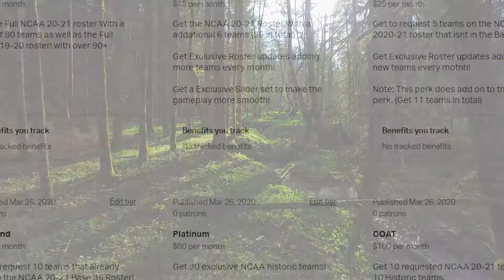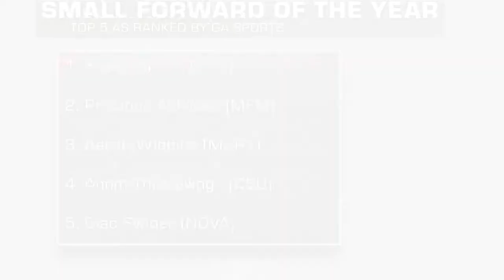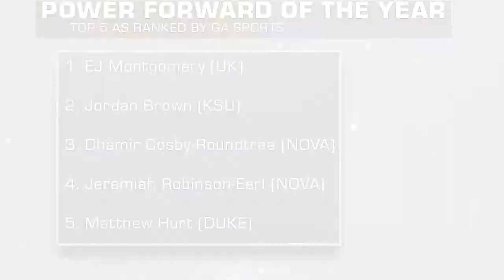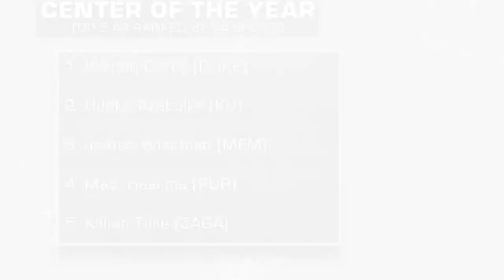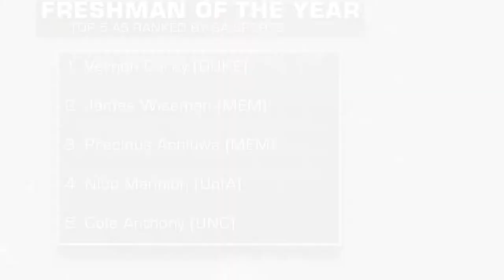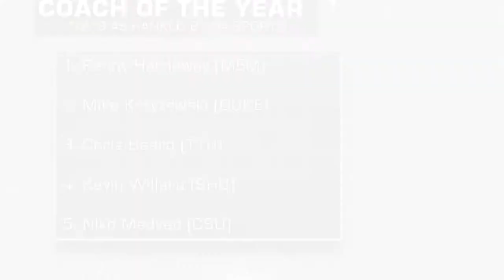FINAL Rankings Before Conference!! | NCAA 2K20 Ep. 18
It's the final rankings before conference play begins. With so few at large bids at year's end, these rankings mean everything! So who takes the top spot?? Let's find out...